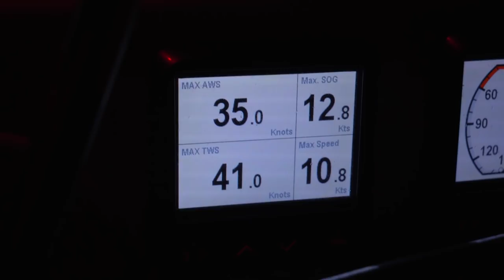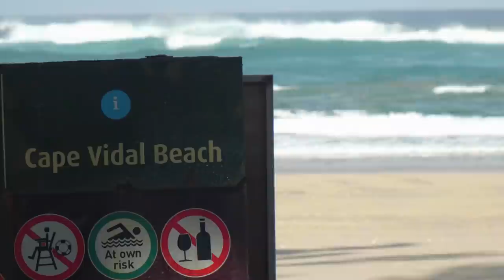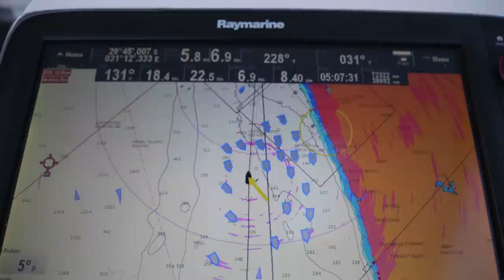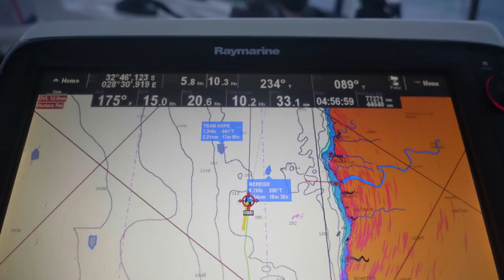Sailing Down South Africa's WILD COAST! - Ep. 149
South Africa's Wild Coast has definitely earned it's nickname!  It is treacherous and sailing around it is a huge challenge.  We had to very carefully find good weather windows that would allow us to sail down the coast safely.  And "good" is relative.  They're all short and if you get stuck out at sea when the weather turns, it can be extremely dangerous.

That means there is a lot of waiting involved.  We got stuck in Richard's Bay for 9 days before a long enough window opened up that allowed us to sail the 90nm down to Durban.  And then it was another 10 days before we got a window long enough to do the next leg down to East London.

But all that waiting isn't a bad thing as it allowed us to explore parts of the amazing country of South Africa!

(Footage from November/December 2019)